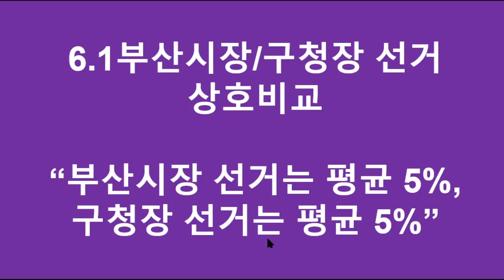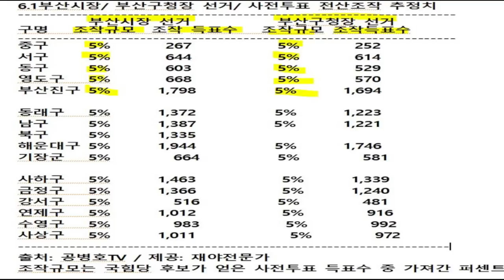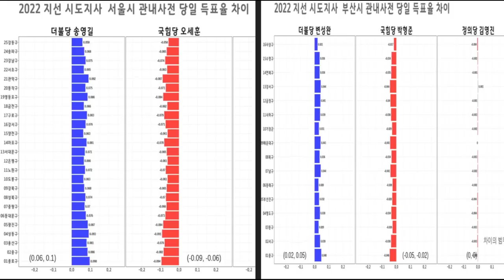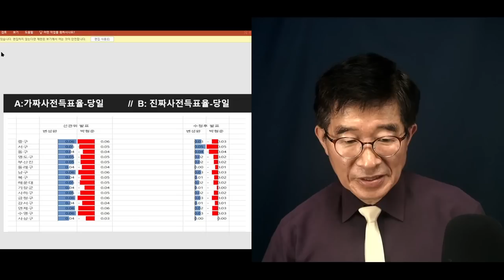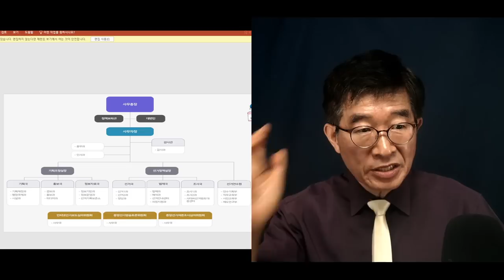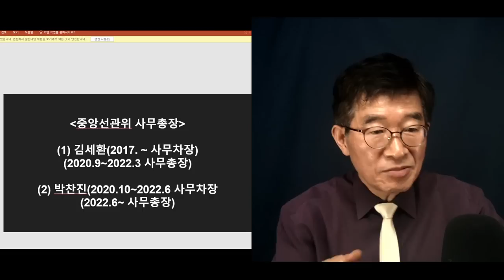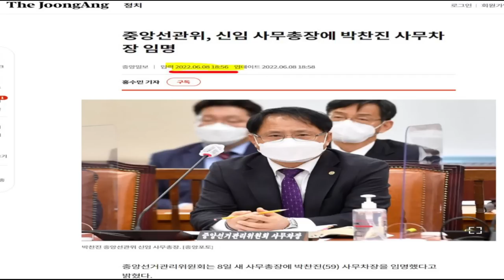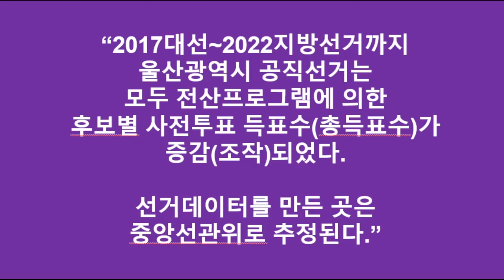"애 많이 썼다" / 도대체 간이 얼마나 크면, 정권이 바뀌었는데 이런 짓을 할 수 있나 / 6.1부산시장.구청장 선거, 사전투표 득표수 5% 만졌네 [공병호TV]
Bitcoin : 3MTW849AkP2ftLeSK2teZHMmzLu7Z83s9U